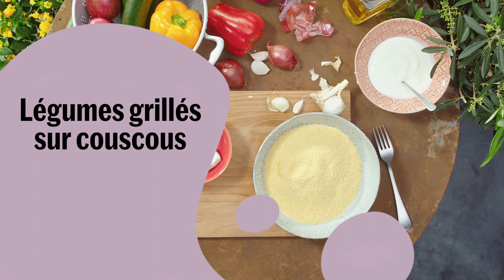Légumes grillés sur lit de couscous – Migusto recette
Des légumes grillés au goût raffiné, un couscous aux saveurs bien équilibrées et un tzatziki fait maison: végétarien, méditerranéen, tout pour contribuer au succès de votre barbecue! Accéder à la recette «Légumes grillés sur lit de couscous» sur Migusto

Légumes grillés sur lit de couscous

Ingrédients:
100 g de feta
180 g de yogourt nature
½ gousse d'ail
½ citron
½ concombre
sel
poivre
4,5 dl de bouillon de légumes
350 g de couscous
600 g de courgettes
500 g de poivrons de couleurs différentes
2 oignons rouges
3 cs d'huile de colza

Etapes de préparation:
1. Emietter la feta dans le yogourt, puis y presser l'ail et y râper finement le zeste du citron. Couper le concombre en deux dans la longueur, l'épépiner puis le râper dans le tzatziki. Saler, poivrer, réserver au frais.

2. Porter le bouillon à ébullition. Déposer le couscous dans une jatte. Le recouvrir de bouillon et laisser les grains s'imbiber env. 5 min à couvert. Aérer le couscous avec une fourchette. Saler légèrement.

3. Préchauffer le gril à 180°C. Détailler les courgettes en tranches d'env. 8 mm. Fendre les poivrons en deux, les épépiner, puis les couper dans la longueur en morceaux. Débiter les oignons en rouelles d'env. 1 cm. Badigeonner les légumes d'huile, puis les relever de sel et de poivre. Faire griller env. 6 min, veiller à les garder encore croquants.

4. Dresser le couscous avec les légumes et servir avec le tzatziki à la feta.

Temps de préparation: env. 30 min

Allérgie:
contient produits laitiers, blé, fruits, légumes, ail, oignons.

Valeurs nutritives par personne:
Calories: 560 kcal / 2350 kJ
Lipides: 16 g
Protéines: 21 g
Glucides: 75 g
Lipides 25,7 %
Protéines 15 %
Glucides 53,6 %